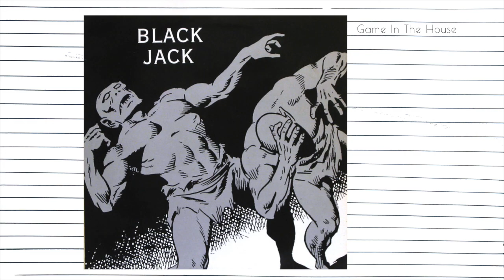Black Jack - Game In The House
Wicked and wild, eh?